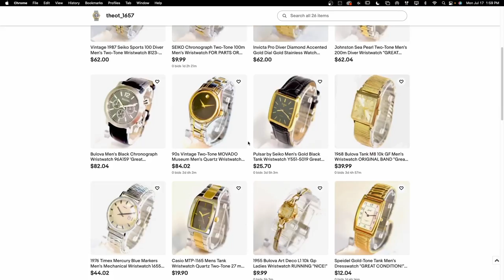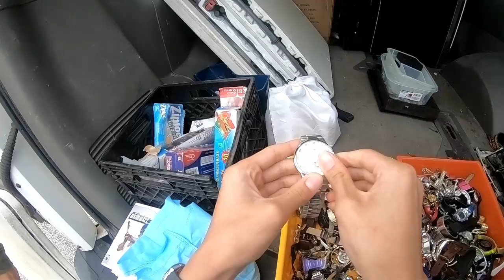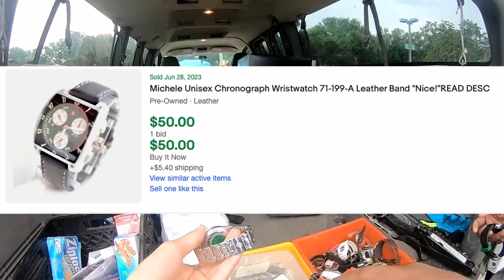Amazing Deal On A Bad Day! Flea Market Finds Ep.9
Thanks for watch check out my ebay store for Great deals on the stuff i find!